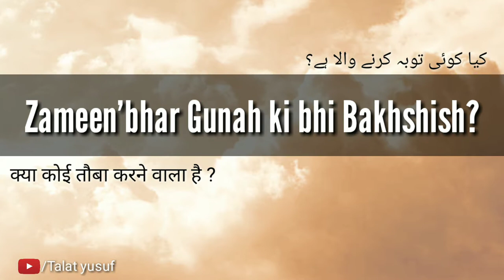Zameen'bhar Gunah ki bhi Bakhshish? Koi hai tawbah karne wala?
No copyright !

Islami bayan.
Islamic bayan,
Islamic lectures.
Quran and sunnah.
Kitab-o-sunnat.